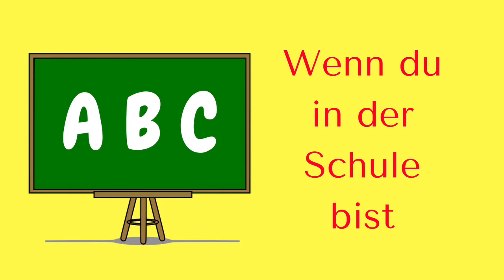"ICH WILL IN DIE SCHULE GEH´N" (Dance-Version)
Vorschul-Lied für Kindergarten und Einschulung